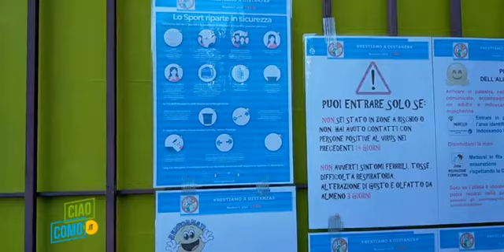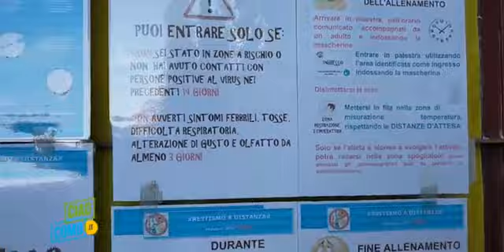COME RIPARTONO LE PALESTRE DOPO IL COVID: DA CHRISTIAN AL PICCOLO DRAGO DI FINO MORNASCO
COME RIPARTONO LE PALESTRE DOPO IL COVID: PRESA DIRETTA DA CHRISTIAN AL PICCOLO DRAGO DI FINO MORNASCO